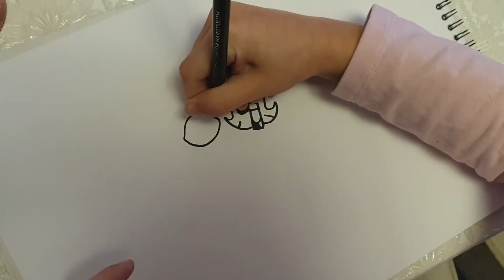рисувам реактивните момичета(power pops girls)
Моля абонирайте се